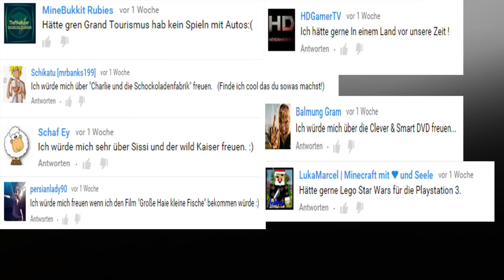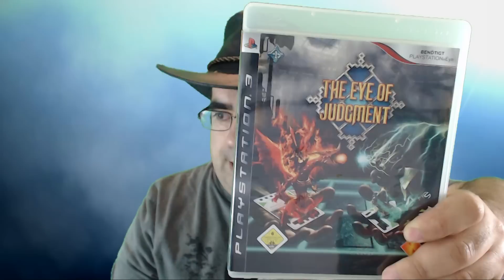Fidikados Flohmarkt #3 - PS3 The Eye of Judgment mit EyeCam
Er ist wieder da. Fidikados Flohmarkt mit vielen neuen DVDs, Spiele und mehr.

►Bedingungen und Regeln!:
1. Das ist kein Gewinnspiel! Hier werden Sachen so verschenkt wie sie sind!
2. Keine Garantie oder irgendwelche anderen Ansprüche!
3. Derjenige der den Artikel erhält wird im nächsten Video bekanntgegeben. Danach hat er oder sie 7 Tage Zeit sich zu melden. Nach dieser Frist verfällt der Anspruch.
Danach verfällt der Anspruch auf den Artikel komplett!
4. Es gibt nur einen Gegenstand.
5. Beschreibungsfehler und Irrtümer vorbehalten.
6. Wenn sich der von mir ausgewählte Zuschauer nicht in 7 Tagen meldet, entscheide ich was mit dem Gegenstand passiert.
7. Es besteht kein Anspruch auf irgend welche Gelder, Zahlungen oder sonst was .
8. Ich wähle die Person aus, die den Artikel erhält!
9. Ich versende nur innerhalb Deutschland!
10. Die Dinge die ich hier verschenke sind mein Eigentum und meistens gebraucht. Enthalten daher mitunter Mängel und wurden eventuell schon benutzt.
11. Ich verlange keine Gegenleistung oder so was. Das anbieten einer Gegenleistung erhört eure Chancen NICHT!
12. Wer mit diesen Regeln nicht einverstanden ist: Bitte nicht mitmachen..